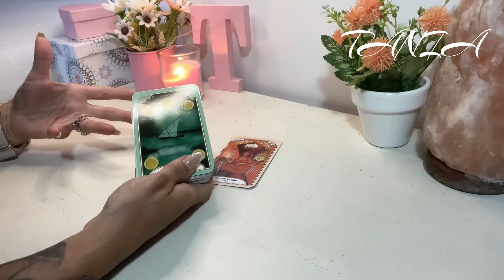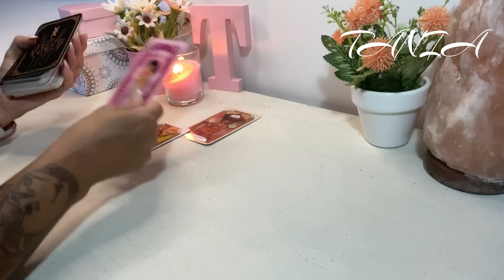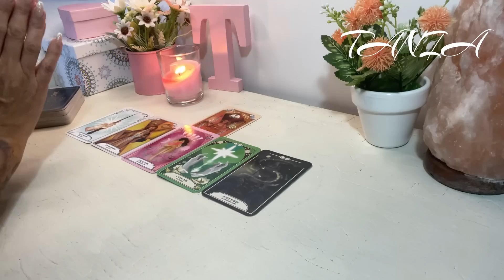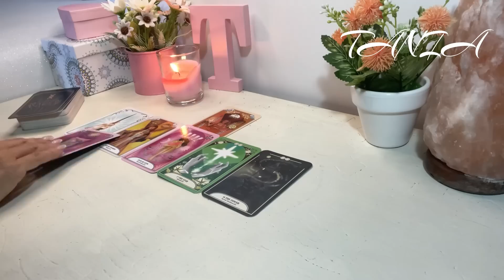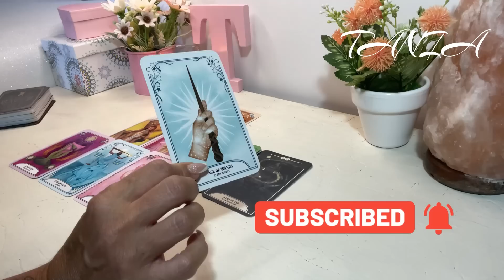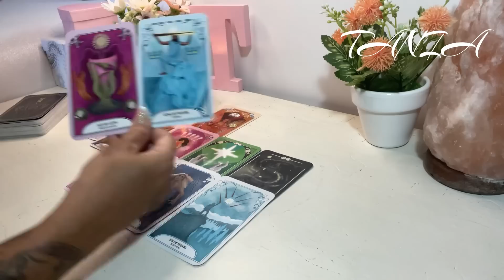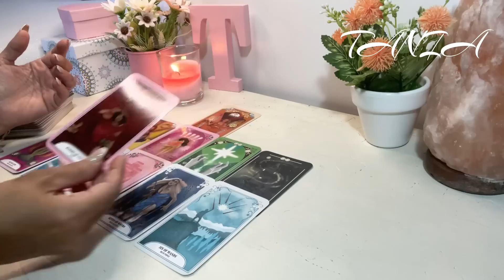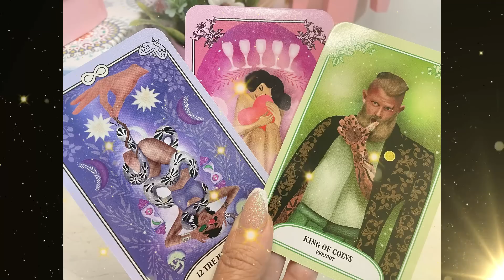VOY A CONTARTE ALGO QUE DARÁ 𝙐𝙉 𝙂𝙄𝙍𝙊 𝙄𝙉𝙀𝙎𝙋𝙀𝙍𝘼𝘿𝙊" 👉 A LO NUESTRO// 𝙂𝙧𝙖𝙘𝙞𝙖𝙨 𝙥𝙤𝙧 𝙩𝙤𝙙𝙤 𝙡𝙤 𝙦𝙪𝙚 𝙢𝙚 𝙝𝙖𝙨..